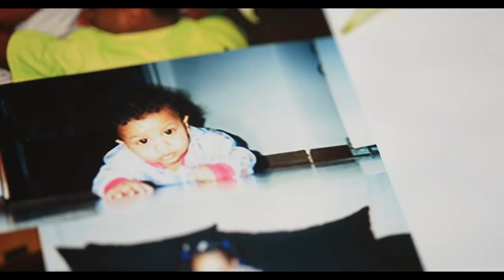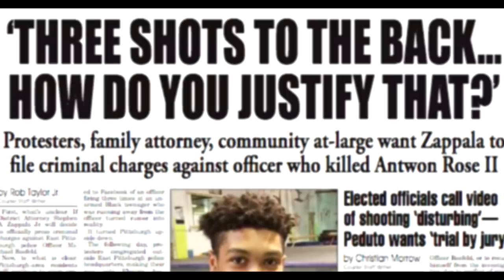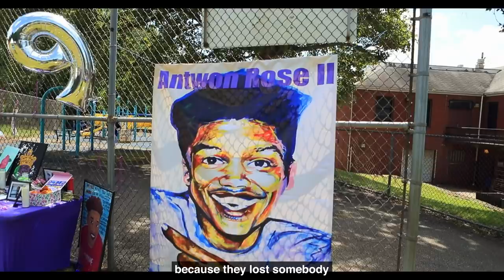Antwon Rose Jr. Story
RIP Antwon Rose Jr.
1Hood.org
We are in this together.